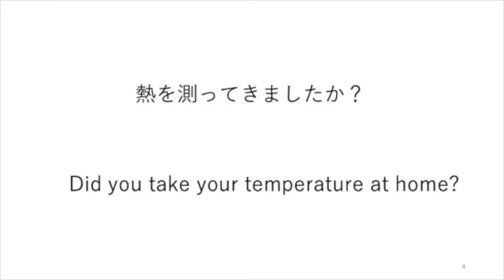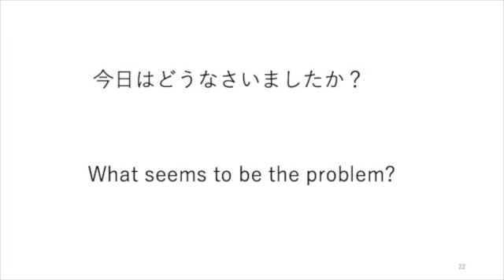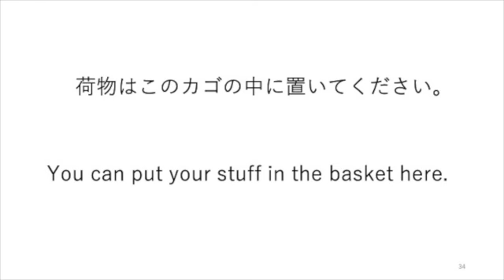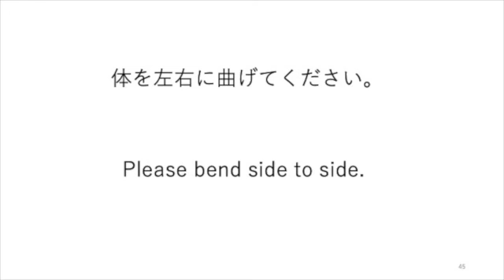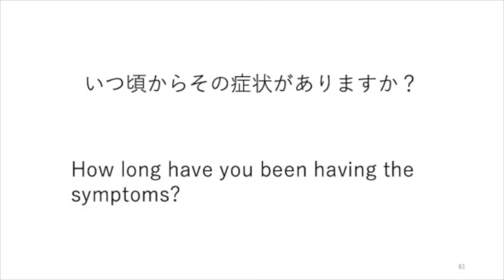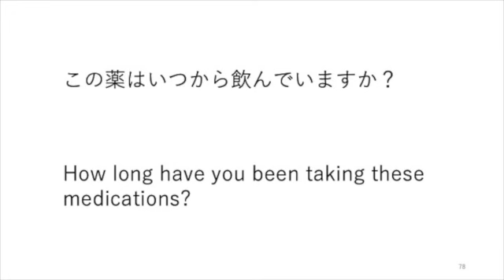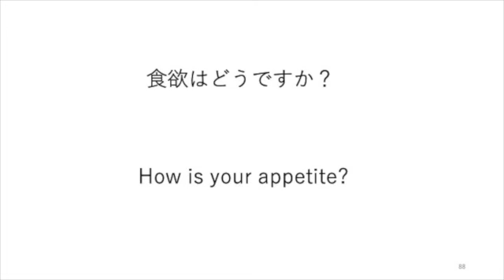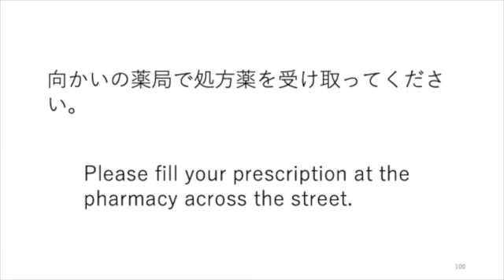診察英語100フレーズ（聞き流し）完全版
5万再生を超える「診察フレーズ」動画を
100フレーズに増やしてバージョンアップしました。